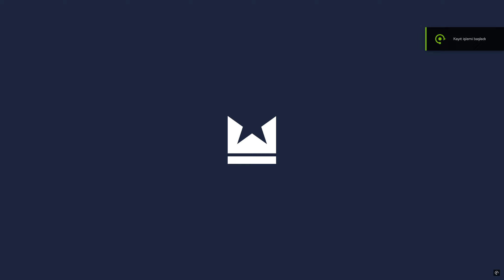LARRY HOLMES VS TOMMY MORRİSON ( FULL FİGHT )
Become Undisputed in the most authentic boxing game to date! Featuring true to life visuals, bone-jarring action, and more licensed boxers than ever before, Undisputed gives you unprecedented control to master every inch of the ring

Undisputed is an upcoming boxing video game developed by Steel City Interactive and published by Deep Silver. The game is scheduled to be released on October 11, 2024 for PlayStation 5, Xbox Series X/S and PC.

Undisputed was announced in April 2020 as eSports Boxing Club before it was renamed in September 2022. Undisputed was released via Steam early access in January 2023 and is set to be the first licensed boxing video game since 2011's Fight Night Champion.

Gameplay

Undisputed is a fighting game based on the sport of boxing. The game features over 70 licensed fighters, over 60 individual punches as well as 50 different attributes and traits.[2] The game also features a female roster, as well as licensed trainers, cutmen and managers.[3] The game features various mechanics such as "loose" and "flat flooted" movement, which affect the speed at which a fighter can move around the ring.

The game features 3 of the 4 major boxing organisations (World Boxing Council (WBC), World Boxing Organization (WBO) and the International Boxing Federation (IBF)) as well as The Ring magazine, with their versions of championships being available to win in the game's career mode, which allows players to become the undisputed champion.[4]

Development

Developer Steel City Interactive is based in Sheffield, England.[5] A trailer showcasing the game's movement was released in November 2020,[6] while a character creation preview was released in January 2021.[7] An extended gameplay showcase was released in March 2021 while Canelo Alvarez, the cover star for the standard edition of the game, was revealed in May 2021.[8]

In September 2022, it was announced that the game had been renamed to Undisputed,[9] after which the game was released into Steam early access on January 31, 2023. In November 2023, it was announced that Steel City Interactive had agreed a partnership with Riyadh Season,[10] before a release date announcement trailer was revealed during the Tyson Fury vs Oleksandr Usyk event. The trailer featured Fury and Usyk along with cover star Canelo Álvarez and Terence Crawford.[11]

Release

Undisputed is scheduled to be released on October 11, 2024 for PlayStation 5, Xbox Series X/S and PC. The standard edition of the game will feature a 1993 variation of Roy Jones Jr. as a pre-order bonus, while a World Boxing Council themed deluxe edition (featuring former WBC heavyweight champion Tyson Fury on the cover) will include a fighter pack featuring Jaime Munguia, Regis Prograis, Jesse Rodriguez, Dmitry Bivol, Caleb Plant and Julio César Chávez, an "Era" pack consisting of young versions of Fury, Canelo Álvarez and Muhammad Ali along with 3 days early access